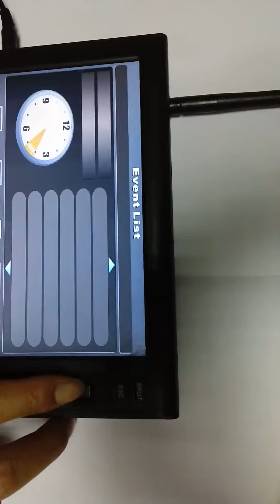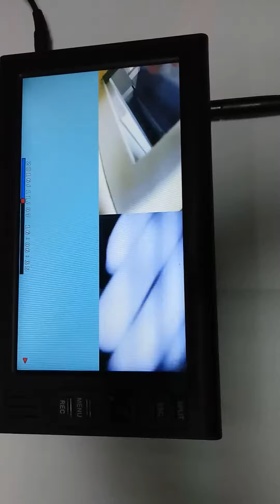ieGeek baby monitor